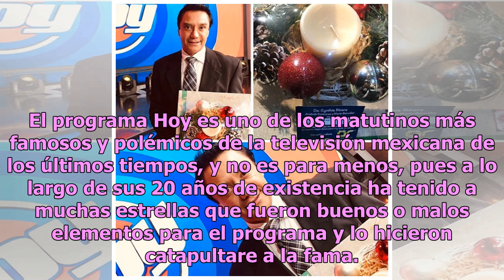Destapan que conductor de Hoy sería gay y sufre violencia por parte de su pareja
El programa Hoy es uno de los matutinos más famosos y polémicos de la televisión mexicana de los últimos tiempos, y no es para menos, pues a lo largo de sus 20 años de existencia ha tenido a muchas estrellas que fueron buenos o malos elementos para el programa y lo hicieron catapultare a la fama. En...